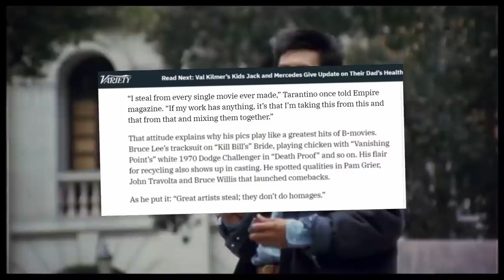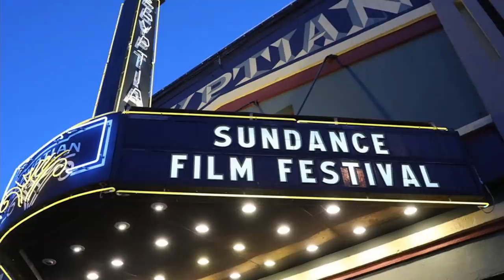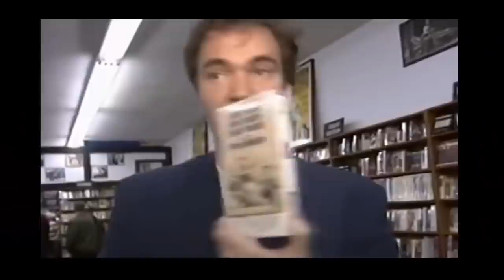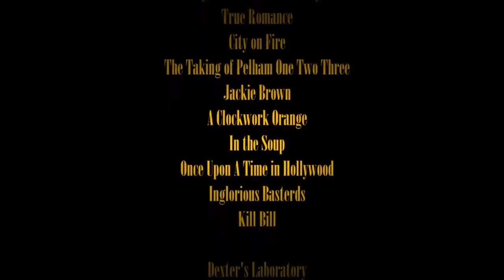WTF Happened to RESERVOIR DOGS?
While we await filmmaker Quentin Tarantino’s tenth and (supposedly) final film, let’s go all the way back to his beginnings with RESERVOIR DOGS. While not a box office success upon release in 1992, this low-budget crime thriller made by an enthusiastic video store clerk was a festival favorite and home video phenomenon, and marked the emergence of a filmmaker who would change the shape of indie cinema and establish a new kind of cool. Let’s go to work and find out “WTF Happened to RESERVOIR DOGS!”